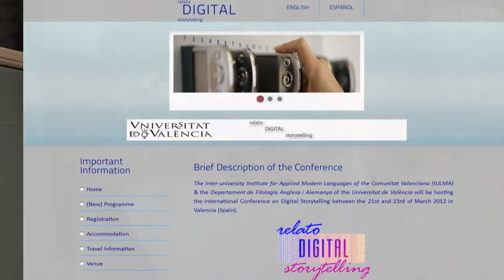with Joe Lambert Abstract of conference dst2012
Joe Lambert resume los temas abordados en su conferencia en el DST2012 a Esperanza Román @eRomanMe y Carmen Gregori Signes, en la Universidad de Valencia dst2012, relatodigital @eromanme